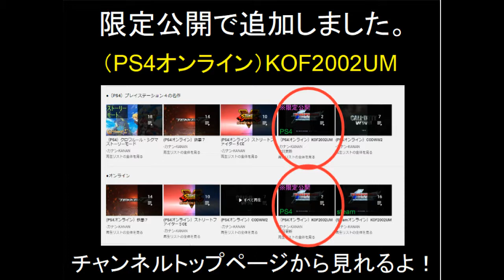限定公開で追加しました。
格闘ゲームのプレイ動画
「（PS4オンライン）KOF2002UM」を追加しました。
最近、PS4で配信が決まった今作ですが、私としても長い付き合いの
ゲームということでプレイ動画を投稿していきます。
ただし、こちらの考えで限定公開という形とさせていただきました。
動画は少しずつ更新していくので、暇でしたらぜひどうぞ。